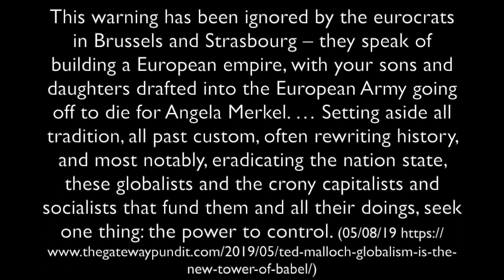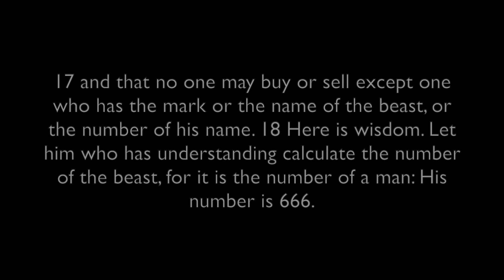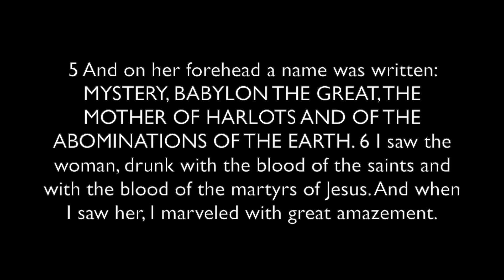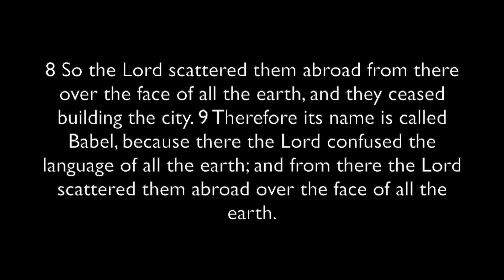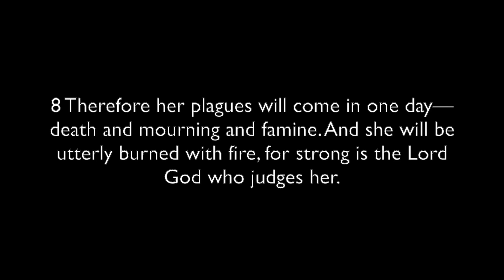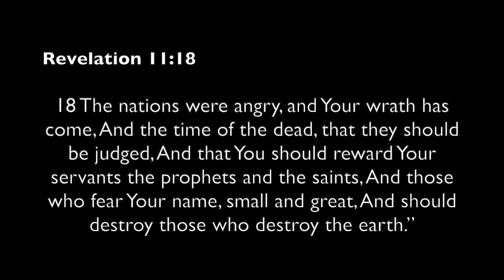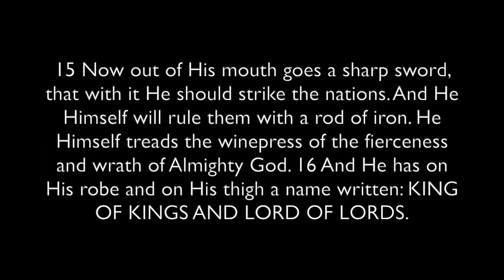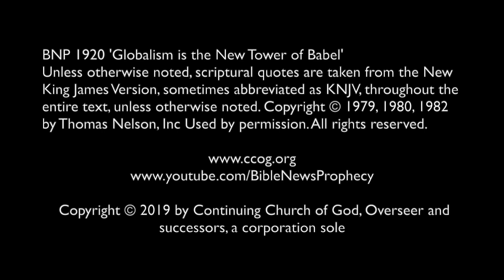'Globalism is the New Tower of Babel'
Ted Malloch wrote that globalists in the European Union are basically trying to build a new 'Tower of Babel' reminiscent of the one in Genesis 11. Rabbi Anshei Sholom said that globalism is doomed to fail and that humanity will not return to the 'Tower of Babel.' Are they tre they correct/ Does the Bible show that a Babylonian system will exert totalitarian control in the future? Has the European Union used symbols related to the Tower of Babel and Mystery Babylon the Great? Do any Roman or Eastern Orthodox Catholic prophecies look forward to a coming new Babylon? Will the EU reorganize? Will the globalists fight against Jesus when He returns? Dr. Thiel addresses these issues and quotes several apocalyptic scriptures. A written article of related interest is available titled "Ted Malloch: GLOBALISM is the New Tower of Babel" URL